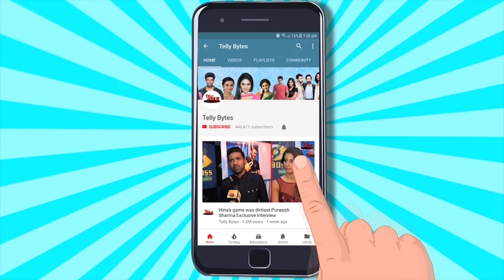Yeh Rishta Kya Kehlata Hai NEW: Picnic Cancel Hone Par Abhira Hui Armaan Se KHAFAA